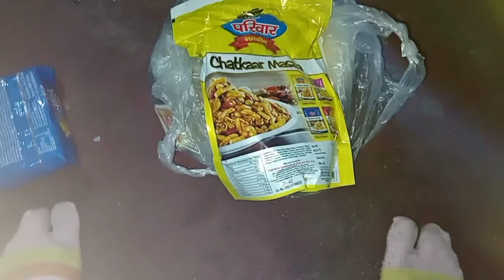village life vlog, इतनी ठंड😱 में सुबह 5 बजे से ही सारे काम start जाते है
thanx

l love Indian army